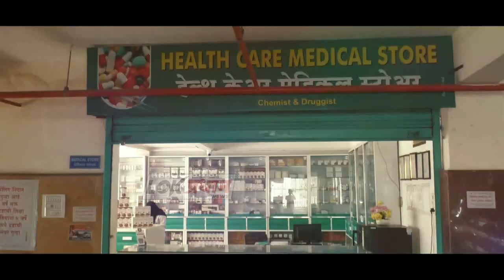हजरत ख्वाजा मोइनुद्दीन चिश्ती यांच्या उर्स निमित्त जेबी सोशल ग्रुपच्या वतीने कार्यक्रम संपन्न